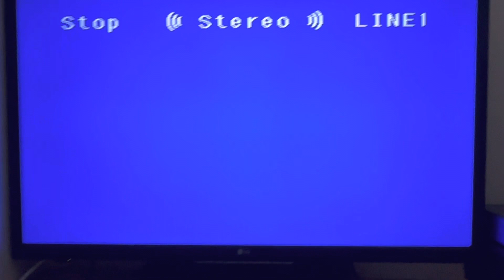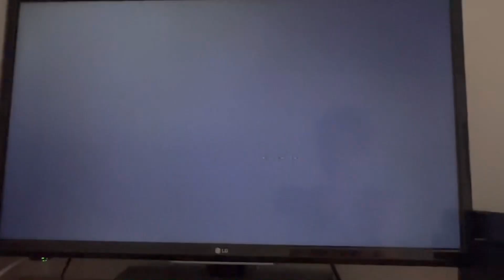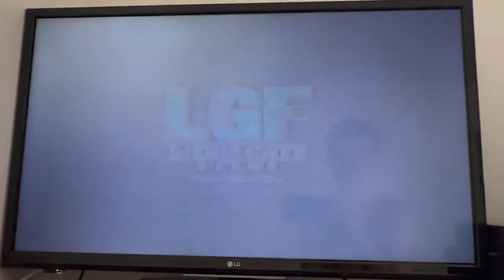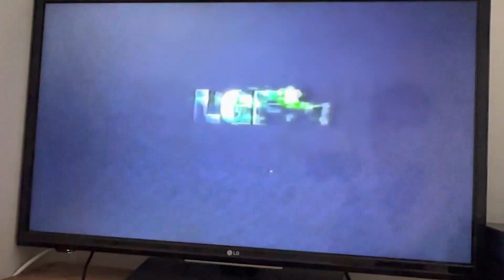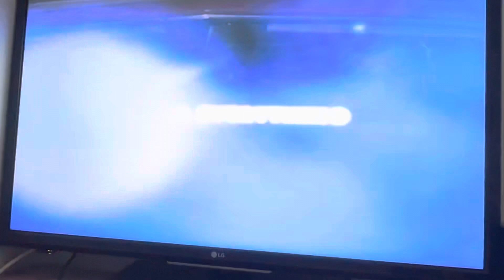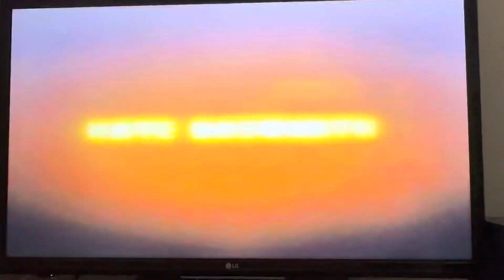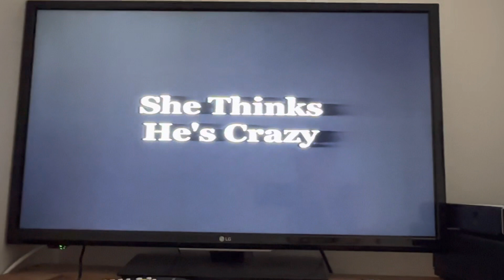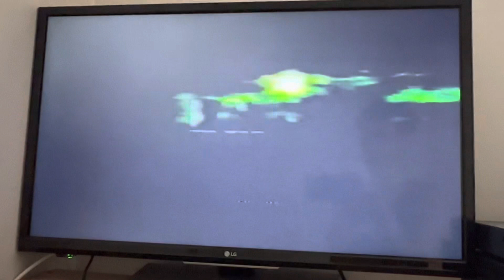Opening to Crash 2005 VHS (2006 Later Pressing)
Tape distributor: Lionsgate Home Entertainment
Original release date: September 6, 2005
Tape print date: March 5, 2006
Duplicated by Cinram

List of contents:

1.) Warning screen
2.) Coming Soon to a Theatre Near You
3.) A Good Woman trailer
4.) Coming Soon to Video & DVD
5.) Crash Original Motion Picture Soundtrack promo
6.) Rize trailer
7.) High Tension trailer
8.) Beyond the Sea trailer
9.) Diary of a Mad Black Woman trailer
10.) Killing Words (Palabras Encadenadas) trailer
11.) Blue MPAA Rating screen
12.) Lionsgate Films logo (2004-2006)
13.) Bob Yari Productions logo (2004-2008)
14.) DEJ Productions logo (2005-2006)
15.) Bull's Eye Entertainment logo